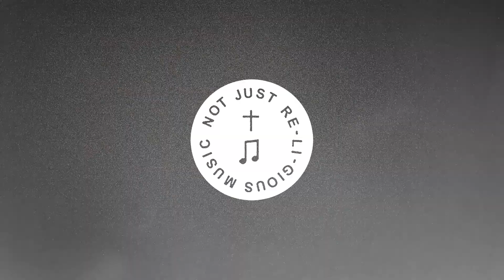DreadLords - "Born into the arms"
Live recording of DreadLords performing their song "Born into the arms" as part of CMJ 2013.  Venue - Union Pool in Brooklyn